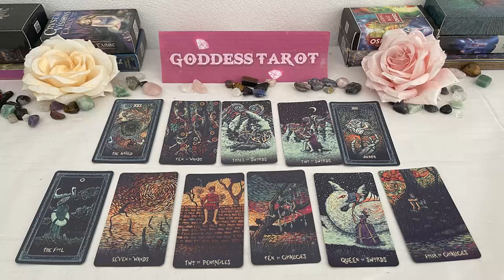LEO JUNE 2024 TAROT In Few Hours Someone Will Tell This~You’re not Going To believe…Listen Carefuly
LEO JUNE 2024 In Few Hours Someone Will Tell This~You’re not Going To believe…Listen Carefuly LEO TAROT LOVE READING